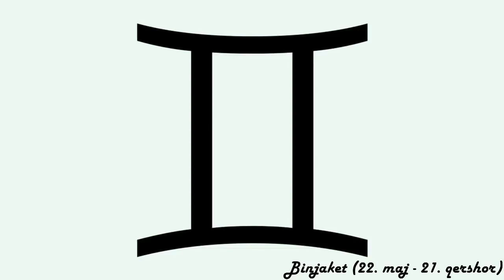Horoskopi ditor - (E Premte - 11 Shtator 2020)